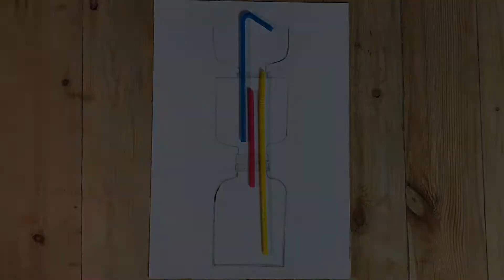How to Make a Non Stop Heron's Fountain Out of Bottles and Straws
This video shows how to make a non-stop Heron's Fountain Out of Bottles and Straws. This water science experiment is easy to do at home or school. you can just watch and learn.

non-stopHeron'sFountain